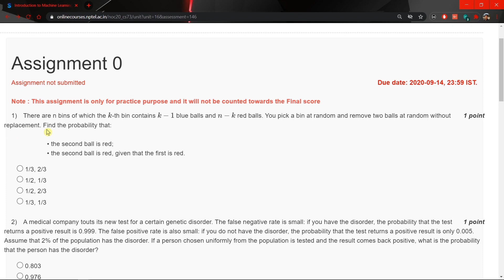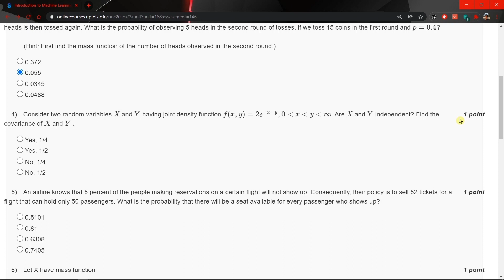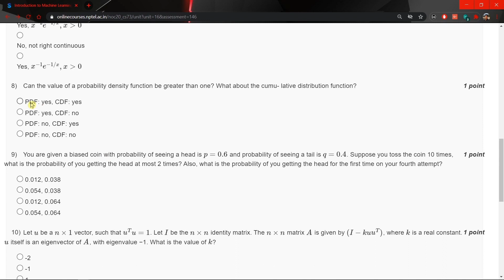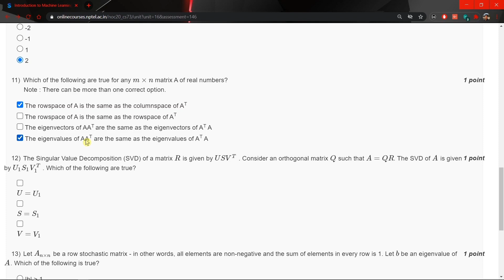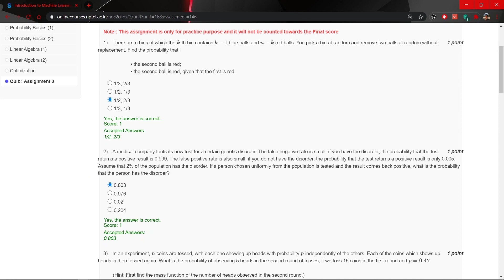NPTEL Introduction to Machine Learning Week 0 Assignment Solutions | Swayam 2020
With the increased availability of data from varied sources there has been increasing attention paid to the various data driven disciplines such as analytics and machine learning. In this course we intend to introduce some of the basic concepts of machine learning from a mathematically well motivated perspective. We will cover the different learning paradigms and some of the more popular algorithms and architectures used in each of these paradigms.

COURSE LAYOUT
Week 0:     Probability Theory, Linear Algebra, Convex Optimization - (Recap)
Week 1:     Introduction: Statistical Decision Theory - Regression, Classification, Bias Variance
Week 2:     Linear Regression, Multivariate Regression, Subset Selection, Shrinkage Methods, Principal Component
    Regression, Partial Least squares
Week 3:     Linear Classification, Logistic Regression, Linear Discriminant Analysis
Week 4:     Perceptron, Support Vector Machines
Week 5:     Neural Networks - Introduction, Early Models, Perceptron Learning, Backpropagation, Initialization,
    Training & Validation, Parameter Estimation - MLE, MAP, Bayesian Estimation
Week 6:     Decision Trees, Regression Trees, Stopping Criterion & Pruning loss functions, Categorical Attributes, Multiway
     Splits, Missing Values, Decision Trees - Instability Evaluation Measures
Week 7:     Bootstrapping & Cross Validation, Class Evaluation Measures, ROC curve, MDL, Ensemble Methods - Bagging,
    Committee Machines and Stacking, Boosting
Week 8:     Gradient Boosting, Random Forests, Multi-class Classification, Naive Bayes, Bayesian Networks
Week 9:     Undirected Graphical Models, HMM, Variable Elimination, Belief Propagation
Week 10:   Partitional Clustering, Hierarchical Clustering, Birch Algorithm, CURE Algorithm, Density-based Clustering
Week 11:   Gaussian Mixture Models, Expectation Maximization
Week 12:   Learning Theory, Introduction to Reinforcement Learning, Optional videos (RL framework, TD learning, Solution Methods, Applications)